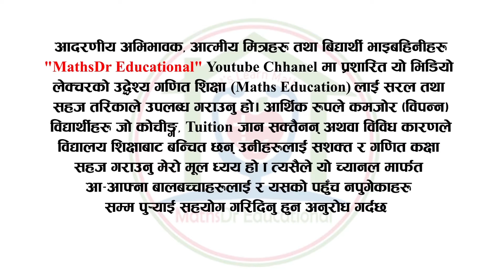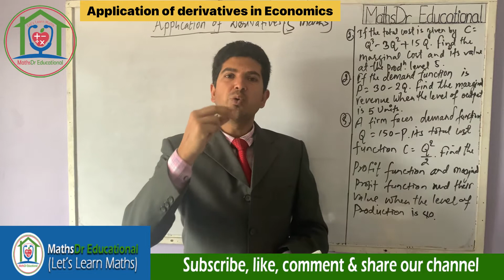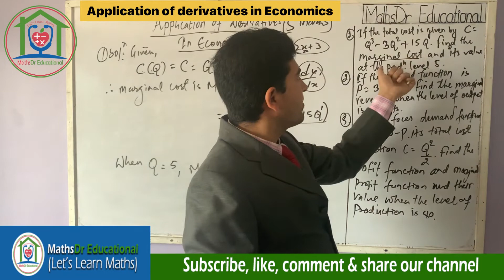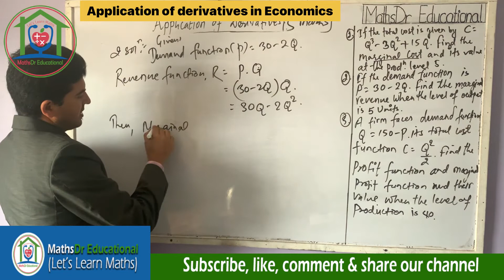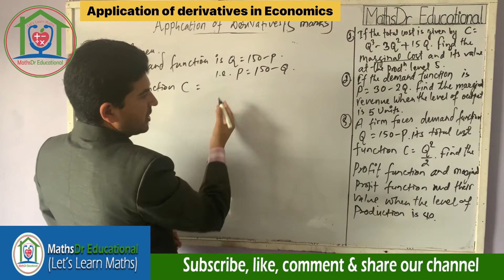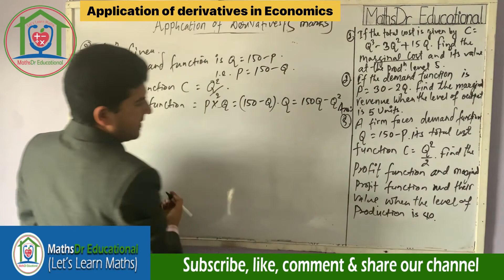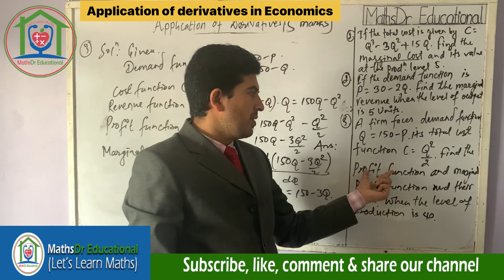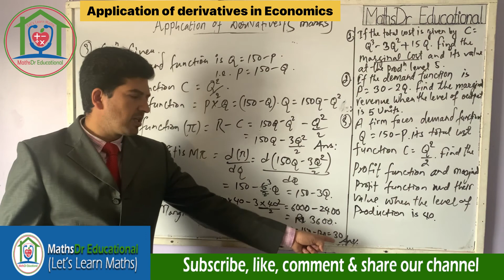Application of Derivatives in Economics | Marginal revenue, Cost , profit | Average cost| Episode-77